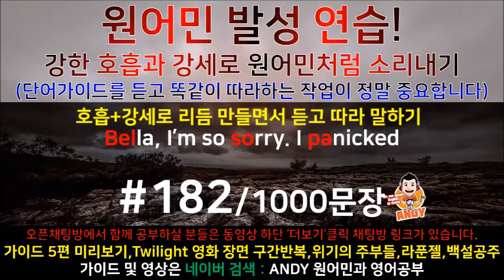[영어쉐도잉]영어공부 #182 영화한편끝내기! (feat.트와일라잇.Twilight) 발성영어(소리영어)+영어듣기+영어회화 한번에정복